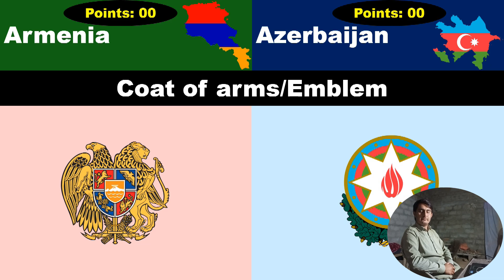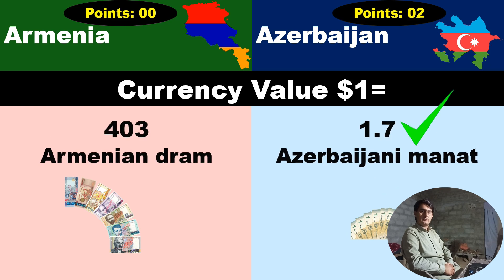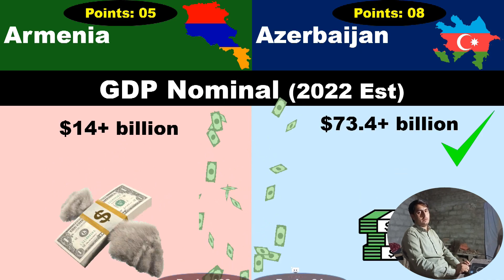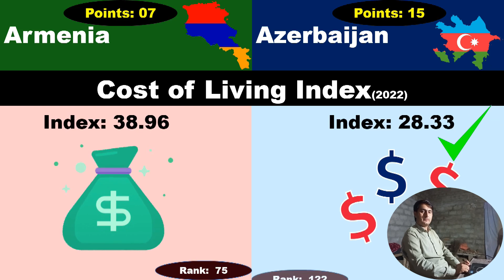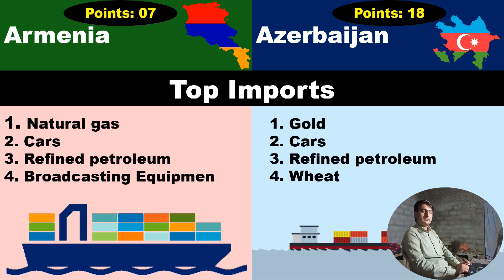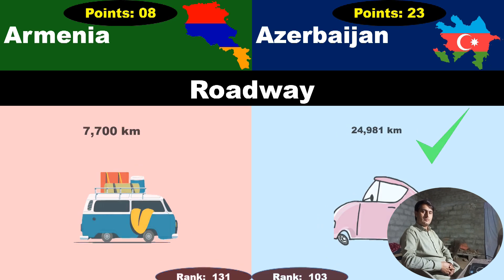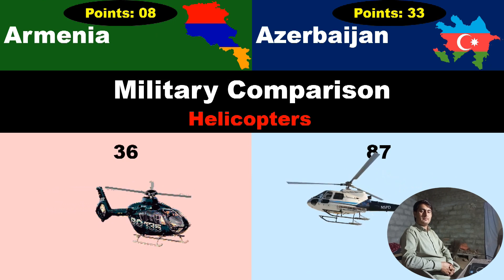Azerbaijan vs Armenia | Country comparison